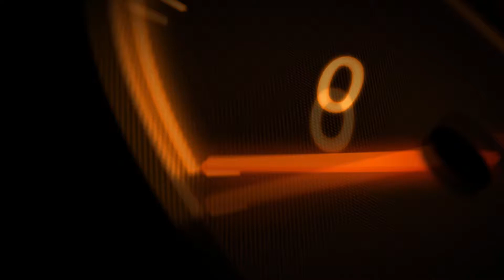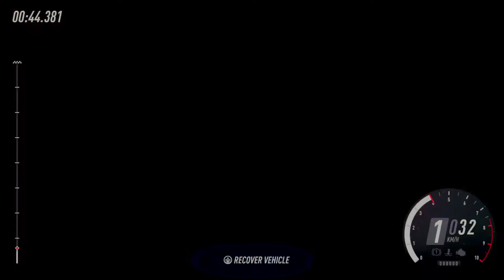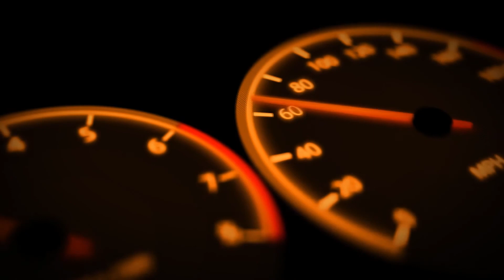DiRT Rally 2.0 - First Playthrough!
This is my first playthrough in DiRT Rally 2.0
I have ALOT to learn, which will be obvious when you see this!